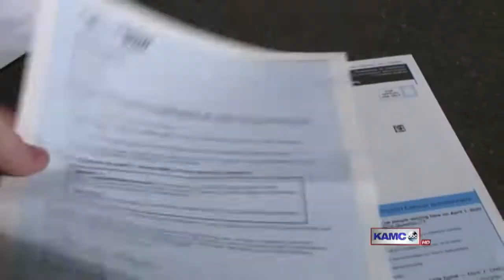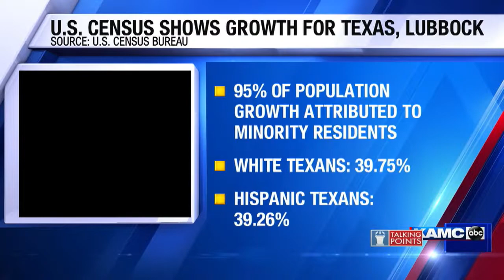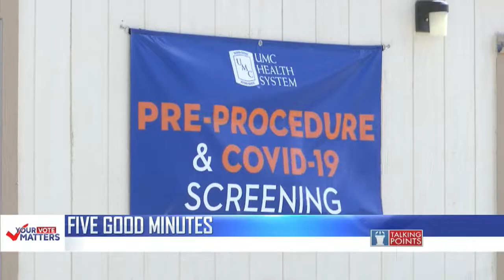Talking Points with Bryan Mudd (Part 1 - 8/15/21)